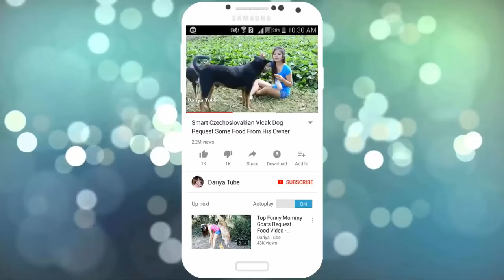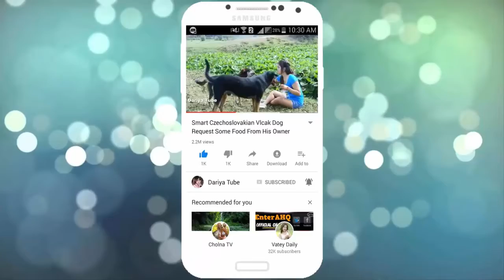RuralDogs!! Gold Labrador Retriever Meeting Female Dog In Summer DariyaTube